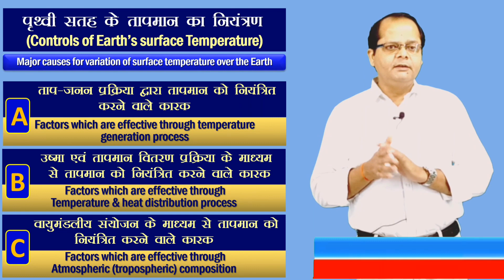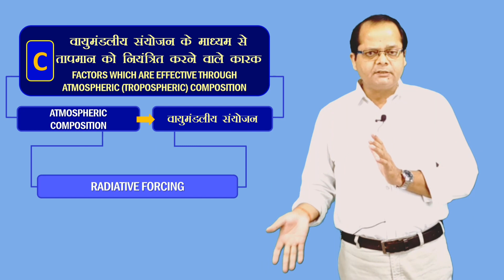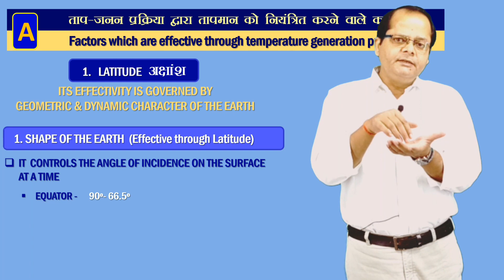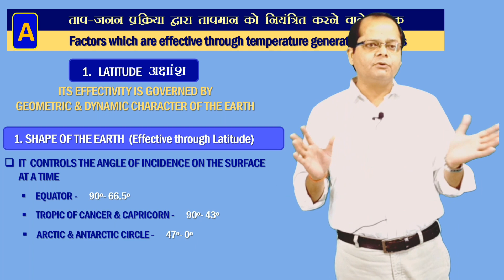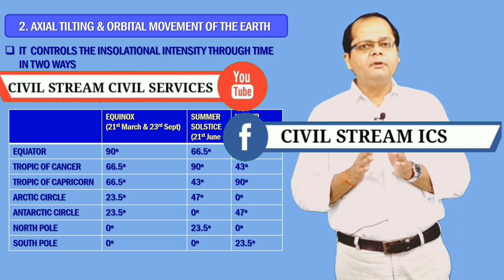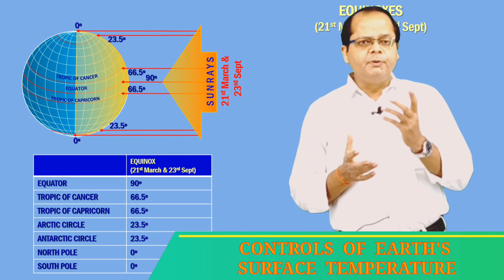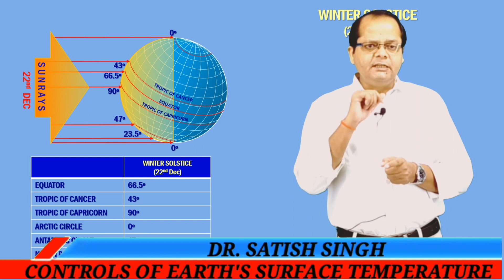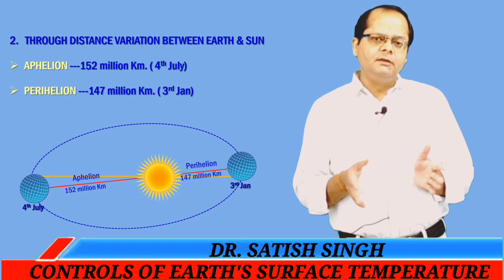FACTORS AFFECTING THE DISTRIBUTION OF TEMPERATURE || UPSC || IAS || By :- Dr. Satish Singh Sir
Since Insolation is the basic source of energy for the atmosphere, the distribution of insolation would determine the temperature of the earth. Thus latitude, altitude, distance from sea, features of the surface, nature of the landscape are some important factors that affect the distribution of temperature.